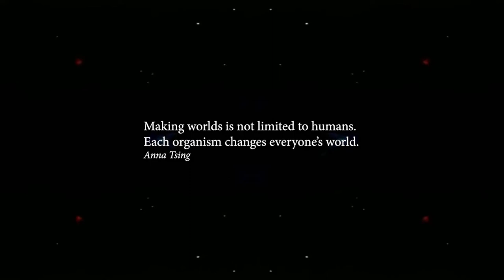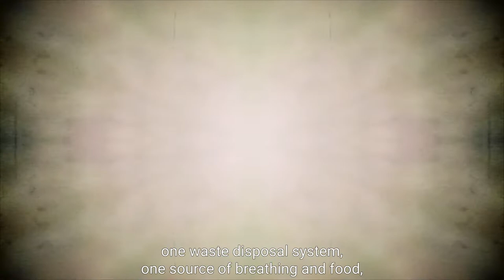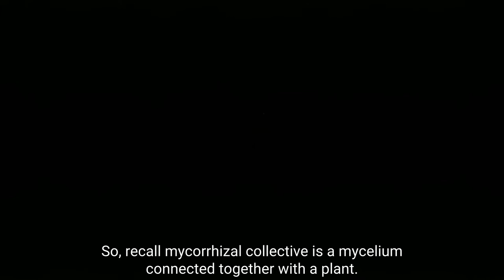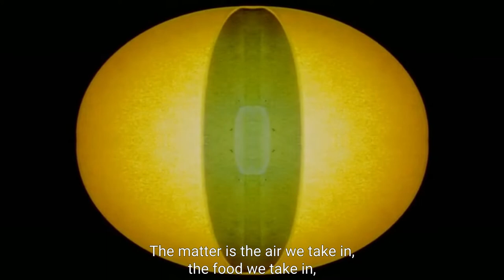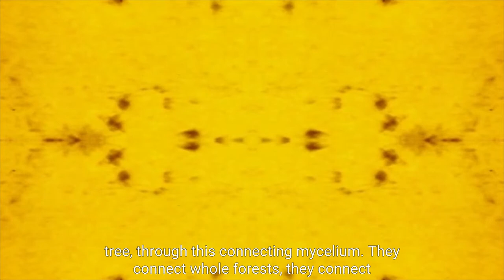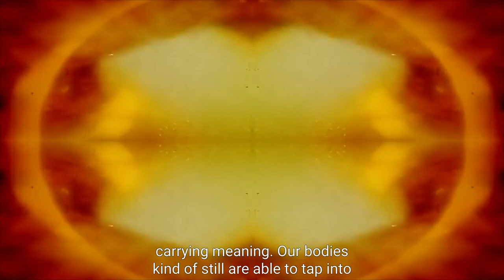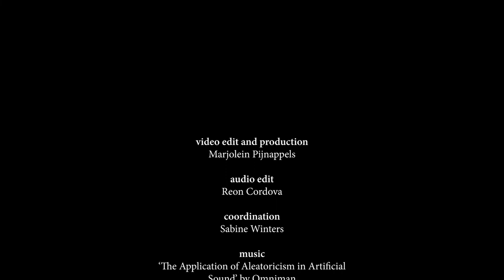Creating Life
Creating Life is a collaboration with Marjolein Pijnappels. In a series of podcasts created in collaboration with Marjolein Pijnappels, we explore how life is created and sustained on our planet. Taking a closer look at human birth, mycorrhiza connectivity, chimerism and the pan-microbiome from a philosophical and personal perspective, Marjolein aims to shed light on the different aspects of the ability to bring new life into the world. This video mixes the podcast interviews with dr. J. Lee Nelson, Špela Petrič, Elselijn Kingma and Dan Molter with a personal examination and reflection on the three topics around the theme Creating Life: Life Cycle, Multitudes, Networked Beings.

Listen to the podcasts on our website, or Youtube channel.

Creative Concept: Marjolein Pijnappels and Reon Cordova |Coordination project: Sabine Winters |Interview: Marjolein Pijnappels.